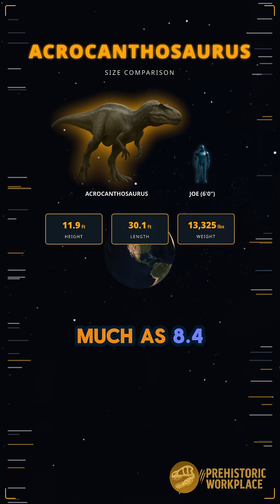They say everything is bigger in Texas, including this dinosaur!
The Acrocanthosaurus, a massive dinosaur, lived approximately 113 million years ago. This predator weighed around 8 tons and existed during the cretaceous period.